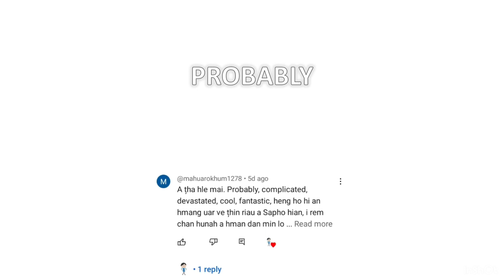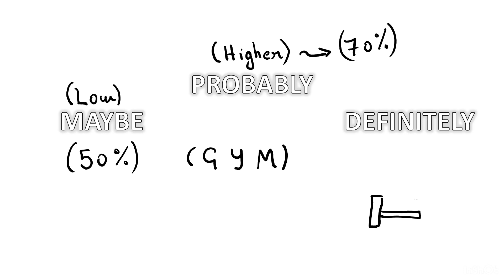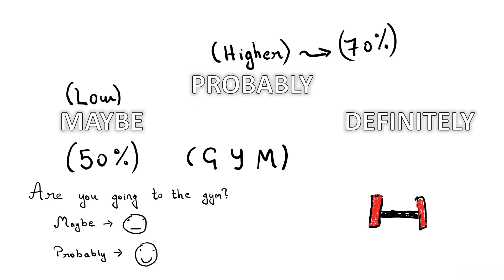Probably, Maybe, Definitely| An awmzia